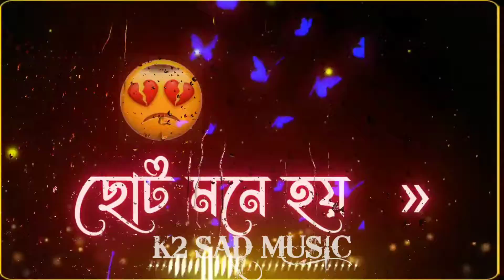আমি দূরে থাকি বলে.. 🙅ll black screen⚫ 🙅what's app sad status.. ❌ tik tok sad status...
new whatsapp status sad
new status 4k
new status 4k full sereen
new status hindi
alight motion lyriee status
alight motion lyriee video
alight motion lyriee Blake sereen status

     ◤ᴮᴰ〆ＲＡＹＨＡＮツ